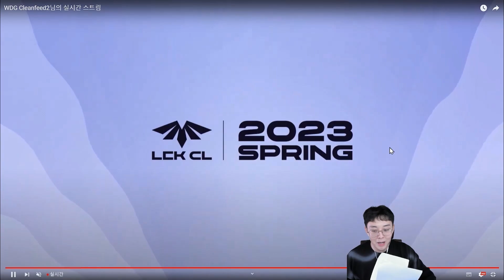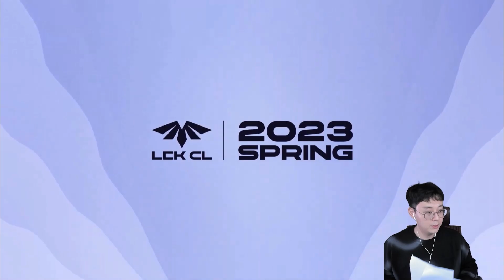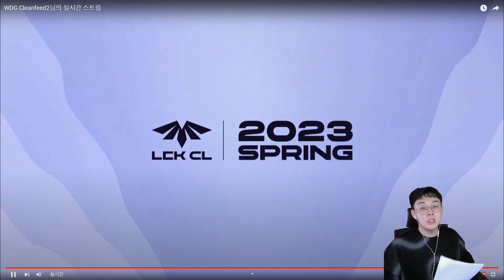LSB vs KT Match9 | 01.20 | 2023 LCK CL 스프링 스플릿